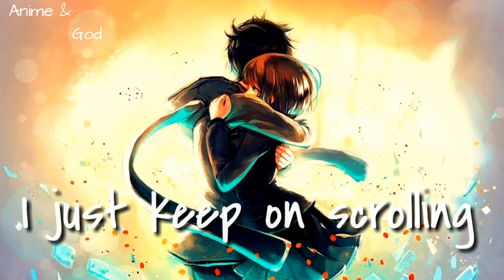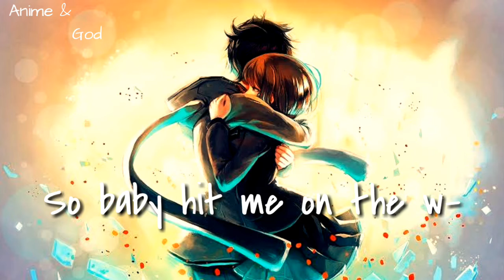[Nightcore] on The way kayden (Lytics)